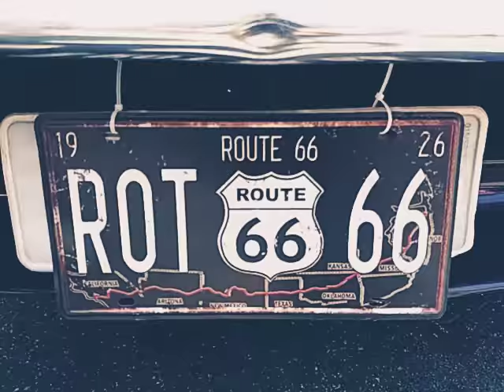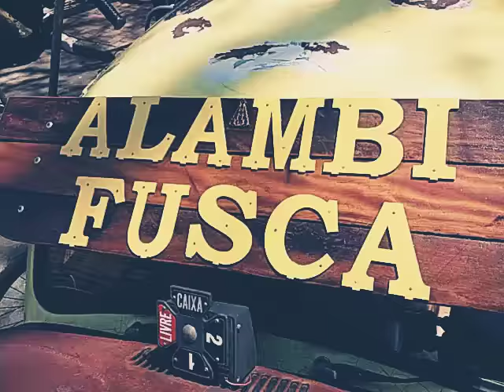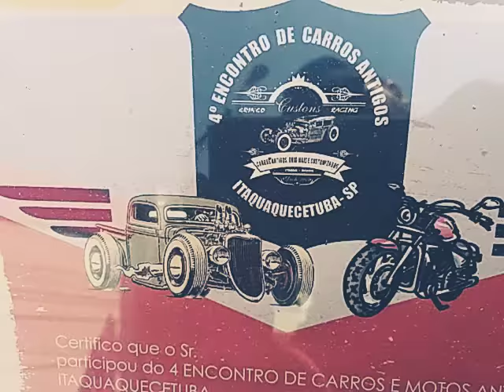Encontro de carros antigos em Itaquaquecetuba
Foi espetacular o evento realizado na data 09/09/2018 Com muita qualidade espero que gostem do vídeo